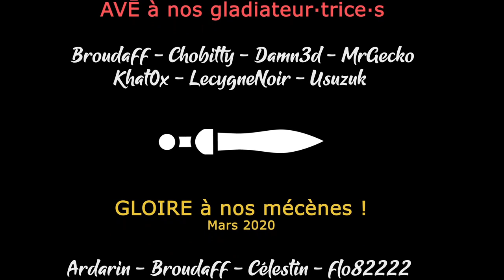[FR][Damn3d - Usuzuk] - Crusader Kings 3 - Ep4 - Les grandes réflexions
- Ardarin
- Broudaff
- Célestin
- Inaru
- KeliteBoy (HG)
- Le Comte Amin
- Mallevin
- Papillote
- Poslovitch